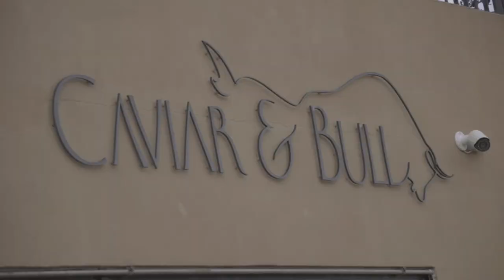Energetic Chef-preneur | Marvin Gauci | Ep 6 | FUPS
Welcome to FUPs A web series where Luca meets with entrepreneurs and business owners to learn about their life story. The aim is to learn from failures and inspire the next generation of entrepreneurs.

Follow Negozju on LinkedIn & Facebook

Audio Recording by Luke Grech - @grech.luke

Filming and Edited by Chris Vella - @thechrisvella